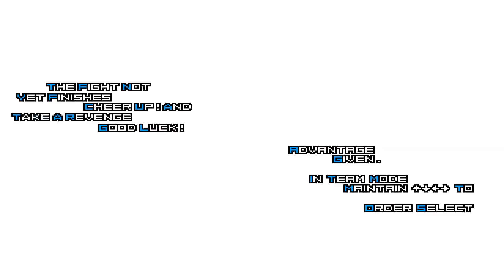Iori Yagami Team Vs Random Team | KOF Mugen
Iori Yagami Team Vs Random Team

I hope that this video has been to your liking, if so, I would appreciate it if you would subscribe, like and share in order to continue bringing more videos and battles.